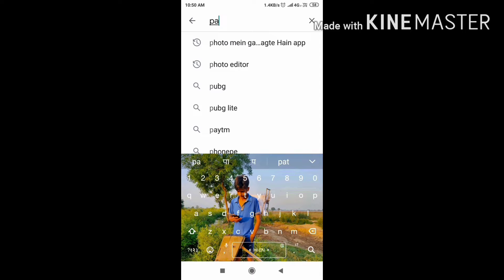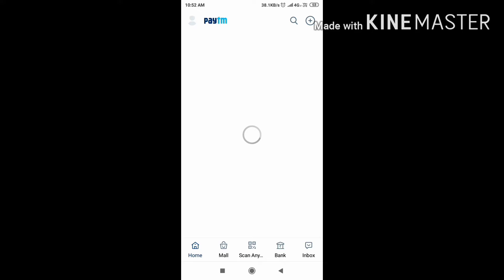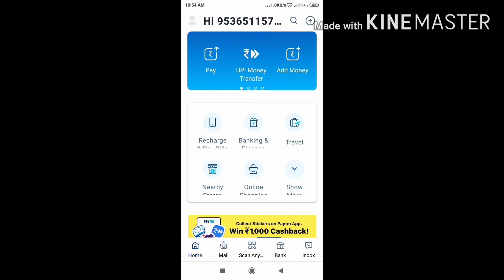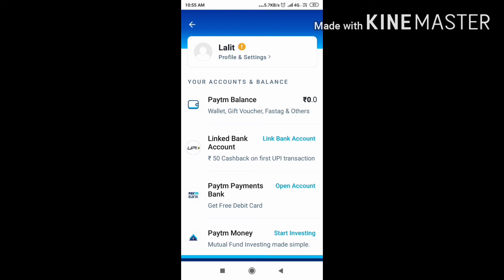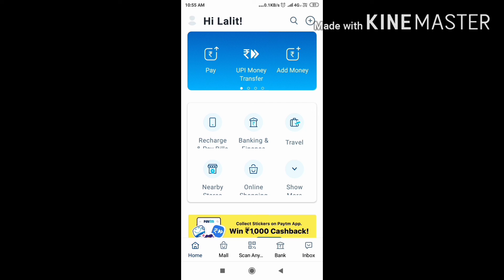How to make paytm account without reach at the age of 18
Is trick ki help se aap apna paytm account easily bana sakte ho
Agar video pasand ayi ho to video ko like karo comment karo